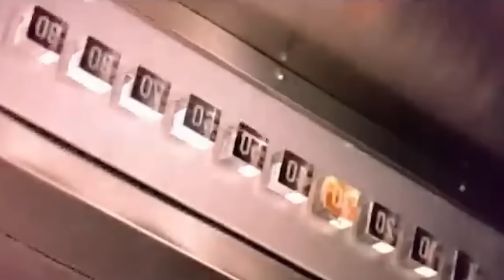Diddy's Children FINALLY CONFESSED The Dark Truth